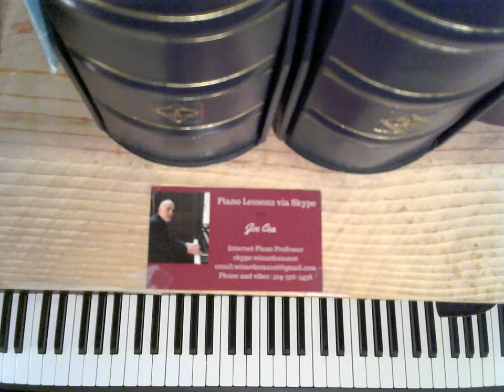Bach- Invention in D Minor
How to play bach

    skype: wizardcea2016

Your support helps keep music alive